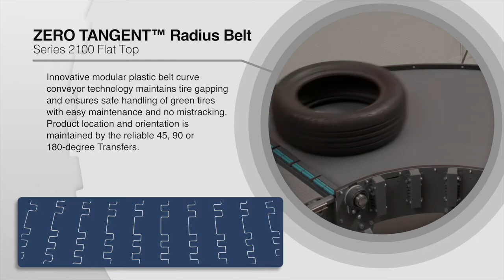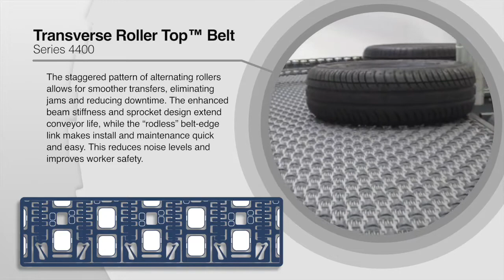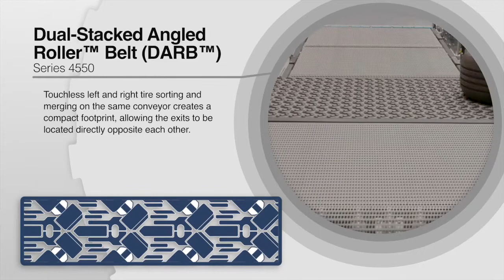Optimizing Tire Conveyance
Intralox creates significant economic value for tire manufacturers worldwide by providing total conveyance solutions for the entire plant, from mixing to final finish.